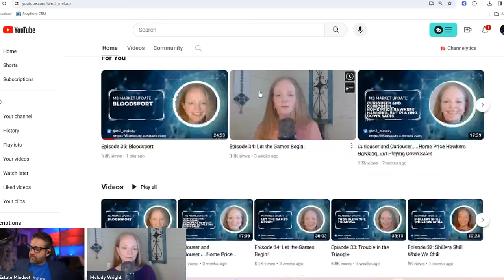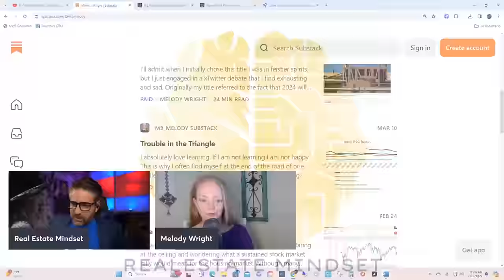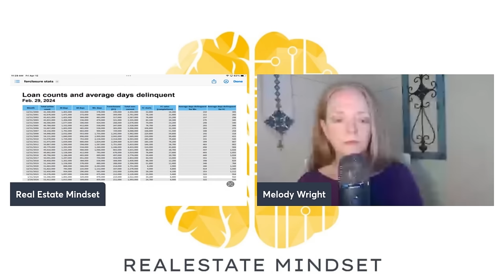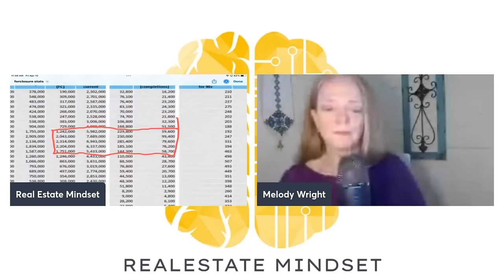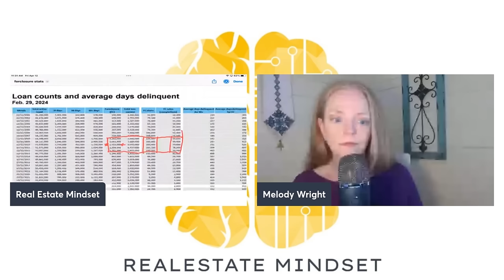This is How A Foreclosure Crisis Will Happen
FREE Helpful Links:
1. How Much Interest Really Cost Calculator
2. How Much Can You Afford Calculator
3. Debt to Income Ratio Calculator
4. Amortization Calculator
5.  FHA Loan Calculator
6. PMI Calculator

Mailing Address:
2261 Northpark Drive #2118